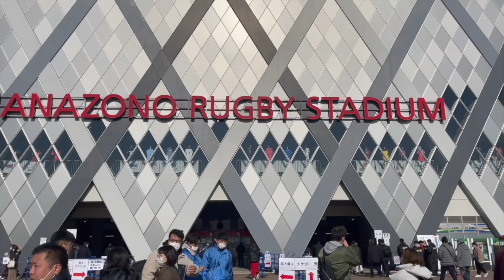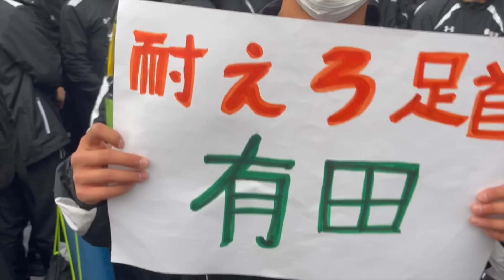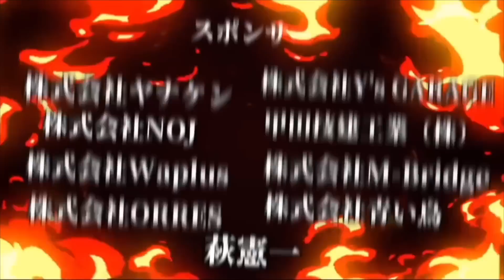高校ラグビーの集大成！聖地花園に潜入してみた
☆株式会社NOJ
☆甲田技建工業（株）
☆株式会社 Y’s GARAGE
⭐︎株式会社Waplus
⭐︎株式会社M-Bridge
⭐︎株式会社ORRES
⚪︎介護・福祉NAVI
⚪︎かたづけくまさんのトータルアシスト
⭐︎株式会社青い鳥